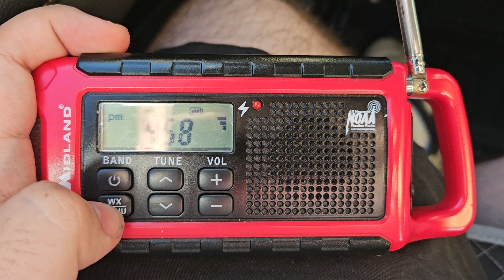WNG676 Clearwater Station ID (8/31/2024)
Rounding out my on-the-road uploads for today. There's more to come, as tomorrow we will be heading back to Fort Frances.